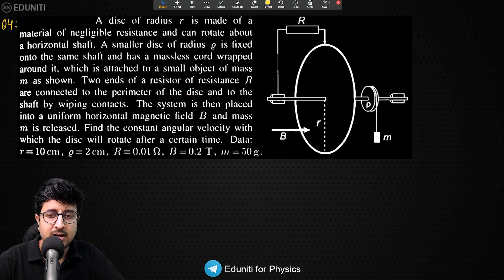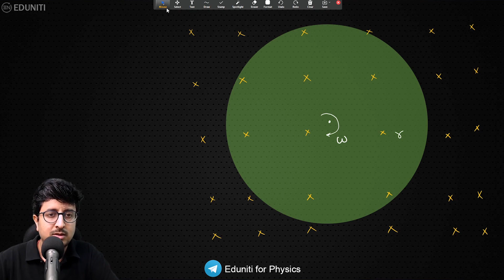Advanced Physics Problem Series | Q4 EMI and AC | IIT JEE Physics | Mohit Goenka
This video is aimed at helping you practice Good level Physics problems with multi concepts involved, your Mohit sir is going to solve questions from various IIT JEE sources. These questions are going to help you gain an in-depth understanding of the concepts involved and boost your confidence in appearing for the IIT JEE exam.